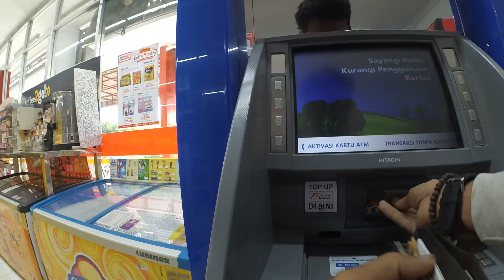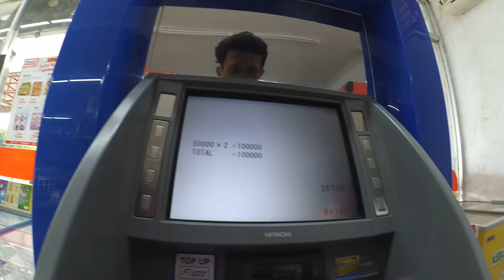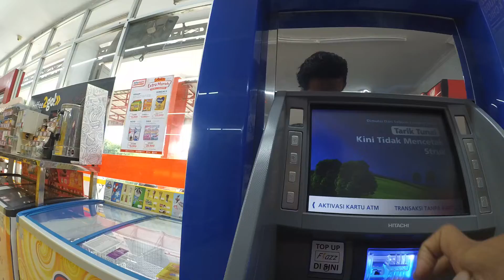Debit card bca saving money Rp 100 000 ATM BCA